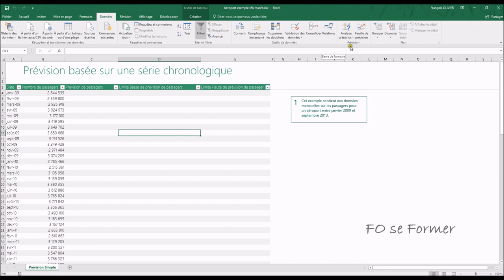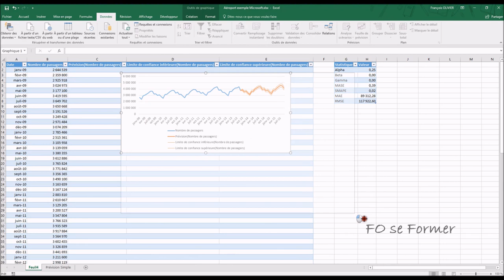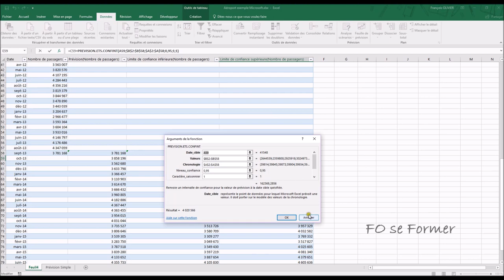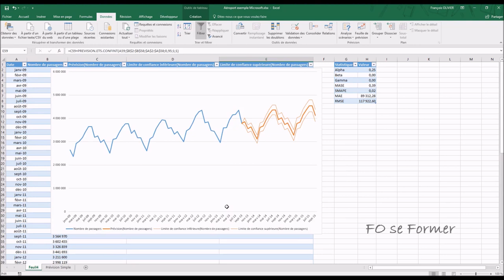Excel : Fonction PREVISION()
Comment dans Excel 2016 essayer de prévoir le futur !!!
Il est maintenant possible de créer une feuille avec un graphique et l'utilisation de fonction prévision.

00:00 Introduction
00:40 Créer une feuille de prévision
03:08 Les fonctions Prévision